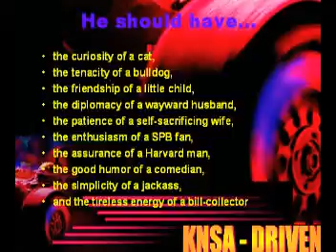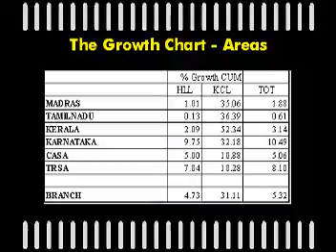8 KNSA Profiles of Team Dont Stop Me